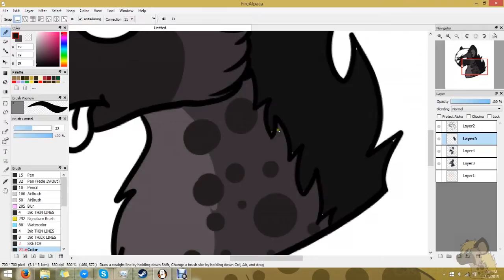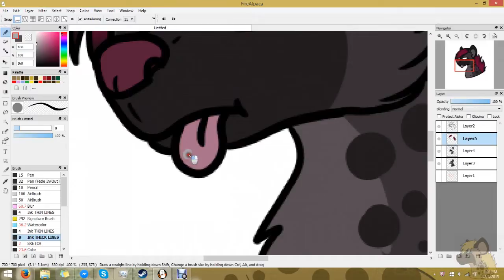Punk Hyena Speed Paint //NO SOUND//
I tried a different program this time called Debut by NCH Software.
I found out that the problem was not the screen recording software!  It was the program I was editing and making the speed paints with!  DO NOT USE MOVIEMAKER, IT BOTCHES EVERYTHING YOU DO!
So I also used another program by NCH Software called Videopad.  And here are the results.

This is Punk Hyena, a possible design I might sell later on.